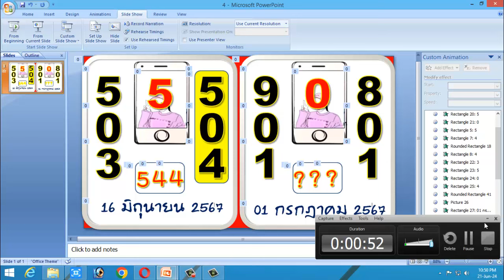ไทยเคล็ดลับ ตรวจสลากกินแบ่งรัฐบาลวันนี้ 01 กรกฎาคม 2567